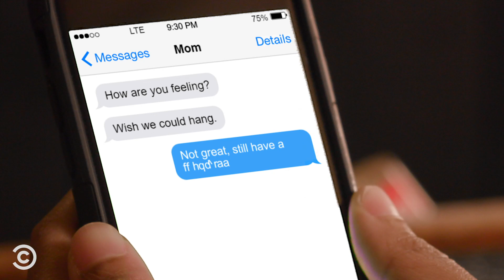A Device That Will Keep Track of Your Lies (ft. Hannah Stocking)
The truth hurts. Fibit helps. Ft. @HannahStocking.